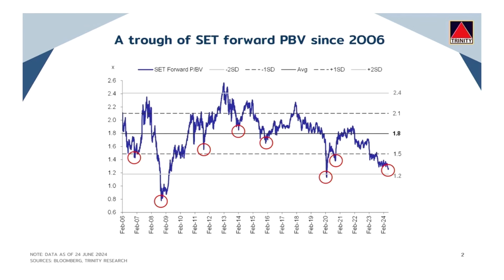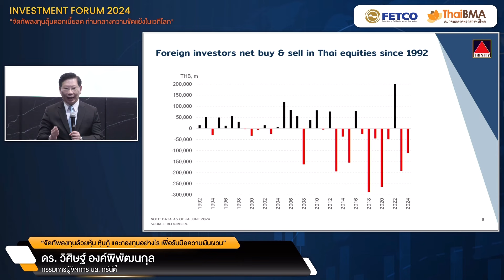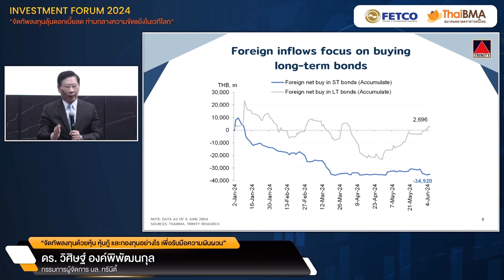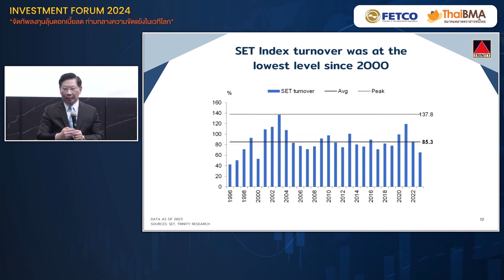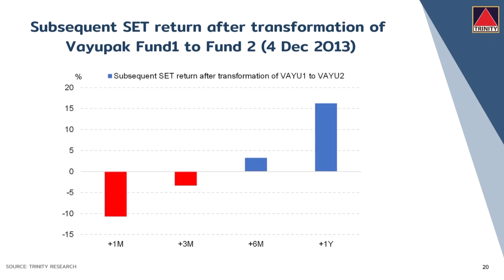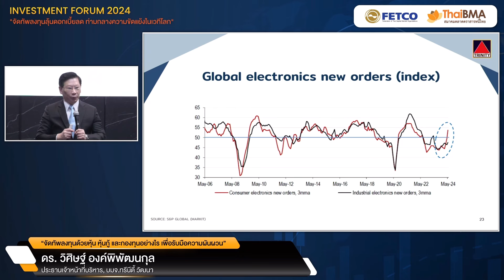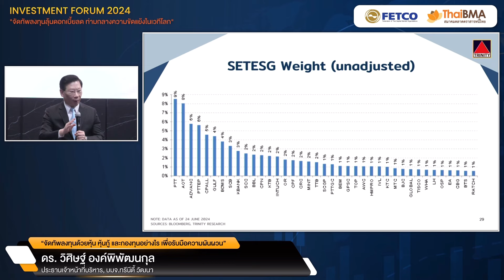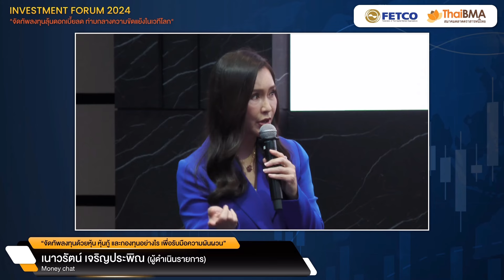ดัชนีหุ้นไทย 1,250 จุดซื้อของต่างชาติ - Money Chat Thailand | ดร.วิศิษฐ์ องค์พิพัฒนกุล